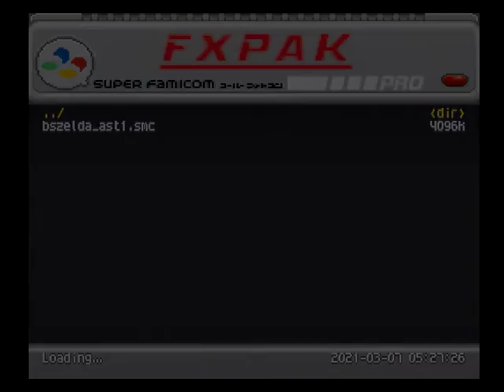BSゼルダの伝説 古代の石盤 BS Zelda Ancient Stone Tablets Week 1 (Super Famicom) (Satellaview) (MSU-1) (100%)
A full playthrough of the Satellaview exclusive game BSゼルダの伝説 古代の石盤 or BS The Legend of Zelda: Ancient Stone Tablets in English. This game was only broadcasted 4 times in the services history: Once in March to April 1997. A re-run in June 1997 and 2 more re-runs in 1998 and 1999 before the service was killed off in 2000. This is the MSU-1 version running off a FXPakPro (SD2SNES Pro) on a 1-CHIP-02 Super Famicom. The MSU-1 version adds a fan translated dub and script as well as the original CD quality audio that was streamed alongside the original Japanese broadcast.

If you want to play this game yourself you can find everything you need